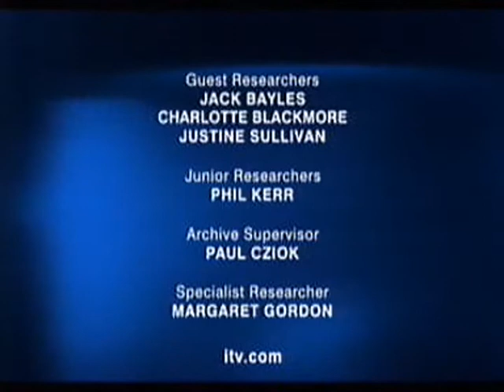Atomic Kitten : Interview (The Frank Skinner Show 2002)